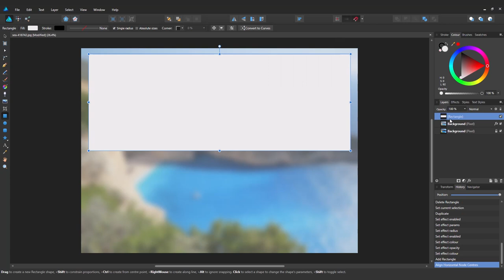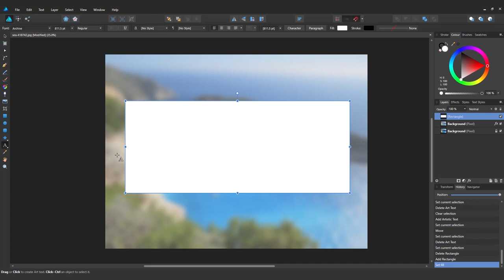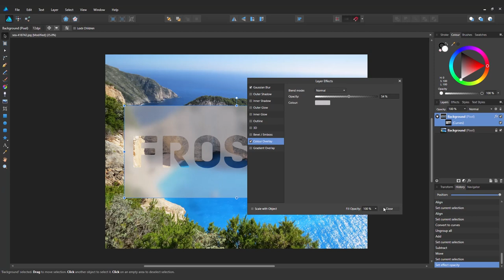How to Make Frosted Glass in Affinity Designer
A quick tutorial on how to create a simple frosted glass effect using only features found in Affinity Designer.